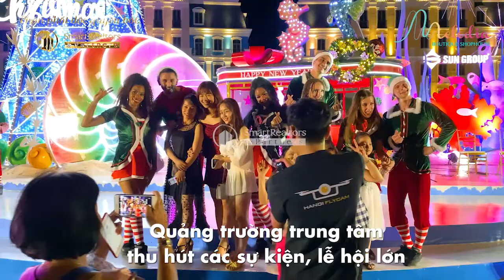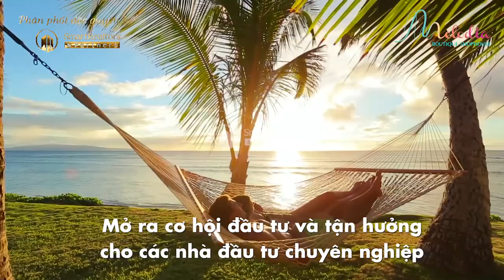Boutique Shophouse Melodia Phú Quốc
Bãi Khem – bãi biển “thiên đường” với cát trắng mịn như kem và nước biển trong xanh màu ngọc bích.
Hotline đăng ký tham quan dự án: 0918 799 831 Văn Long

Còn gì tuyệt vời hơn khi dạo bước trên Bãi Kem đón tia nắng đầu tiên của ngày mới mang đến những KHOẢNH KHẮC trải nghiệm khó quên - bức tranh thiên nhiên tuyệt sắc: mặt trời sáng rực tròn xoe như quả trứng gà làm ửng hồng rực rỡ cả khoảng trời, tiếng sóng biển vỗ về bãi cát trắng mịn như kem hoà cùng mặt biển lấp lánh.

Ai bảo có những KHOẢNH KHẮC không mua được bằng tiền

Chỉ cần bỏ ra từ 3.27 tỷ sở hữu ngay 1 căn Shophouse biển DUY NHẤT tại Bãi Kem - ngắm bức tranh bình minh trên biển mỗi ngày

Chỉ cần bỏ ra từ 3.27 tỷ là có ngay 1 căn nhà phố 5 tầng với DT đất 7.5x14m- DTXD 525m2 + tầng thượng có thể kinh doanh đa dạng mô hình: nhà hàng, cà phê, bia craft,... đặc biệt là minihotel (có thể thiết kế được 19 phòng tiêu chuẩn 2-3*) tại cửa ngõ quần thể 5* trên top bãi biển đẹp nhất hành tinh với cơ hội mỗi tháng bỏ túi đều đều từ 900-1.5 tỷ/năm

Vâng đó chính là shophouse MELODIA - shophouse BIỂN DUY NHẤT tại Bãi Kem - top bãi biển đẹp nhất thế giới!

Cơ hội sở hữu KHOẢNH KHẮC tuyệt vời cùng Bãi Kem chưa bao giờ dễ dàng đến thế với CSBH siêu hấp dẫn trong T2/2021:
- Chỉ cần bỏ ra 30% (chỉ từ 3.27 tỷ), vay 65% ân hạn gốc lãi đến 36 tháng, miễn phí trả nợ trước hạn
- Hỗ trợ kinh doanh CK 15% trừ vào giá nếu TT theo tiến độ bằng vốn tự có
- Tặng 5 năm phí quản lý
- CK thẻ SOL 1% (nếu đã sở hữu sp Sun Group)